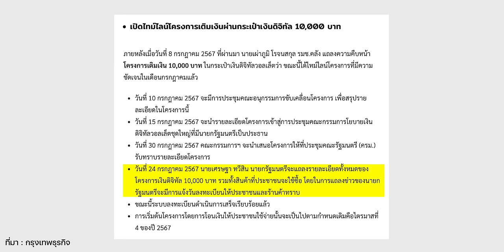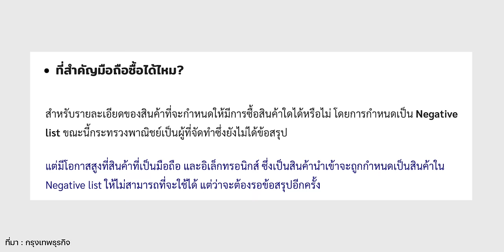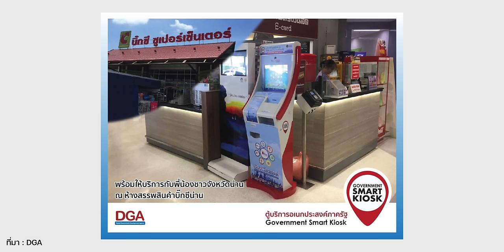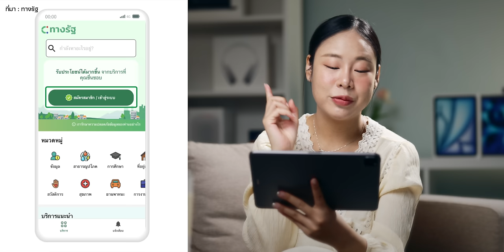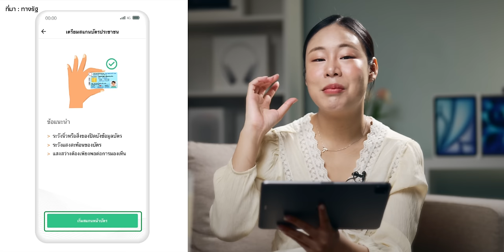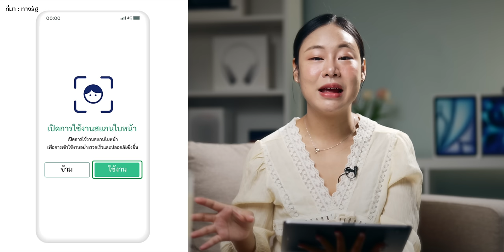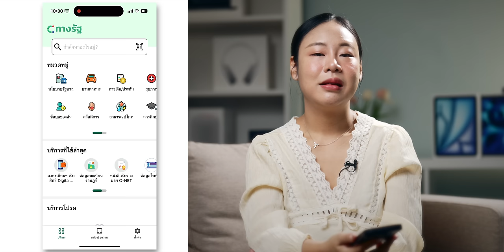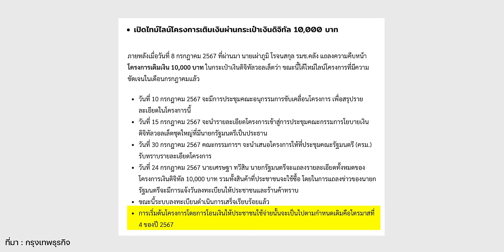ลงทะเบียนรอรับเงินดิจิทัล 10,000 บาท ได้ที่แอป “ทางรัฐ” ดูวิธีที่นี่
รัฐบาลเตรียมโอนเงินเงินดิจิทัล 10,000 บาท ในช่วงไตมาส 4 ปี 67 นี้ ลงทะเบียนเพื่อรอรับเงินดิจิทัลได้แล้ววันนี้ ผ่านแอป “ทางรัฐ” ดูวิธีลงทะเบียน

00:00 - ยืนยันสิทธิ์รับเงินดิจิตอล 10,000 บาท
00:14 - อัปเดตข่าว เงินดิจิตอล 10,000 บาท
00:51 - สามารถใช้เงินดิจิตอลซื้ออะไรได้บ้าง
01:22 - สามารถใช้เงินดิจิตอลซื้อมือถือได้ไหม
01:47 - ช่องทางไหนบ้างที่สามารถยืนยันสิทธิ์รับเงินดิจิตอล
03:30 - วิธียืยันสิทธิ์ผ่านแอป ทางรัฐ

10 วิธีทำให้ iPhone เร็วขึ้น!! อัปเดตปี 2024

iPhone เซลฟี่แล้วรูปถ่ายออกมาเหมือนที่เห็น ไม่เพี้ยนกลับอีกด้าน